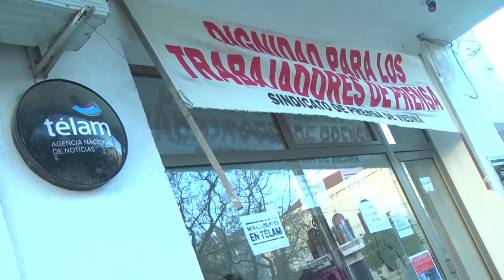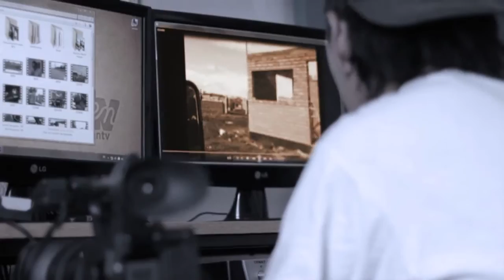Télam Viedma: sigue la incertidumbre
“No podemos ingresar al sistema, no podemos subir noticias..; estamos en la incertidumbre porque no nos mandaron ninguna comunicación oficial pero de hecho no podemos trabajar” comienza a decir Javier Merlo al móvil de Radio Encuentro y entv instalado en la delegación Viedma de Télam.
Les depositaron una suma que podría equivaler a la indemnización que la asesoría legal del sindicato les aconsejó no tocar hasta que se defina oficialmente la situación laboral con la empresa. Javier confirma que hoy habrá asamblea del sindicato para analizar accciones a seguir y agradece las muestras de solidaridad que siguen recibiendo.